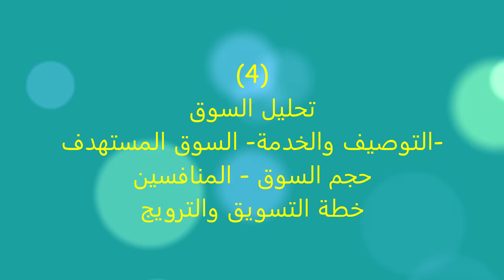دراسة جدوى مدرسة خاصة متكاملةتمهيدي، روضة، ابتدائي، اعدادي، المنيا، مصر٢٠١٨